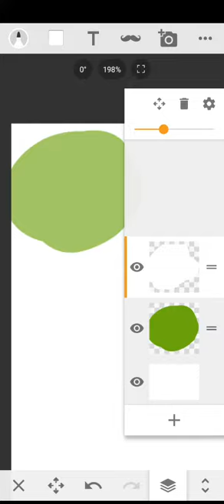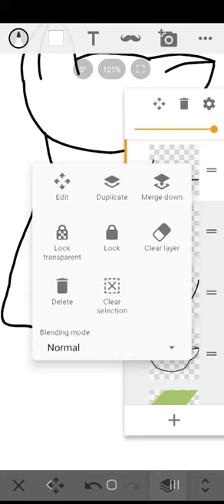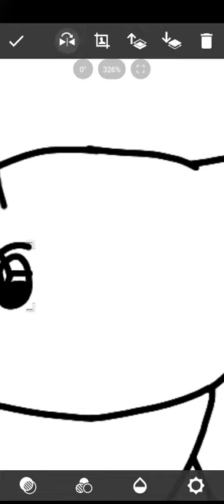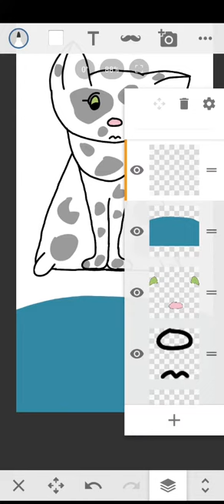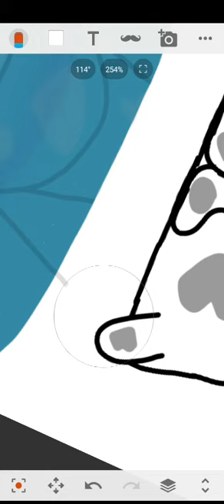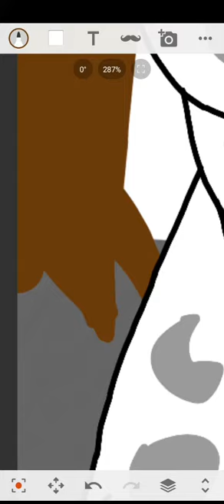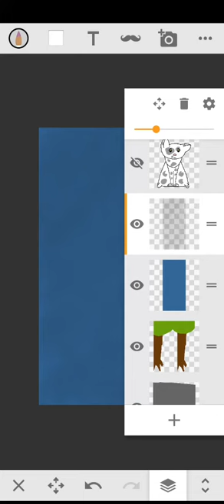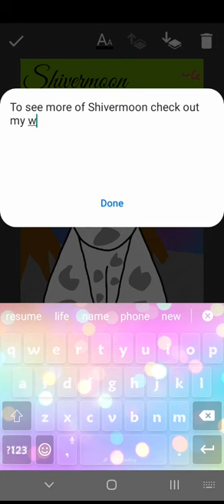I Draw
So I got bored and wanted to test the record function on my drawing app. I can honestly say I'm glad it doesn't record audio.

If you want to see more drawings like this check out my Wattpad (@Comandercat)